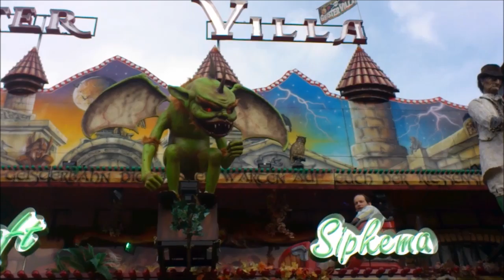Geister Villa (Molengraft-Sipkema) HD - Helmond Voorjaarskermis 2014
De Geister Villa van Molengraft-Sipkema op de voorjaarskermis in Helmond 2014.